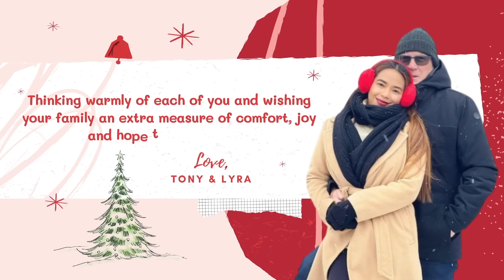BAKIT HINDI NAKAKSAMA SA GANAP NG INDAYS? |vlogmas13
HI GUYS HOPE NA ENJOY NIYO SALAMAT SA WALANG SAWANG SUPPORTA MAHAL KO ❤️ KAYO INGAT KAYO PALAGI 😘

Mahal gold online shop⤵️

Jia olivia page ⤵️

LYKA : SMILE LYRA